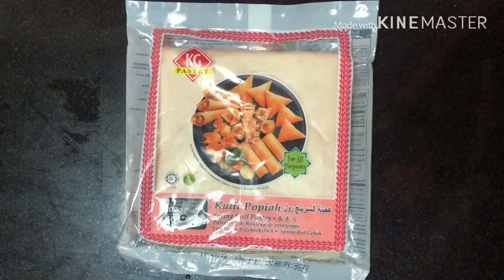How to make Cheesy Turon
Here's another yummy merienda recipe.